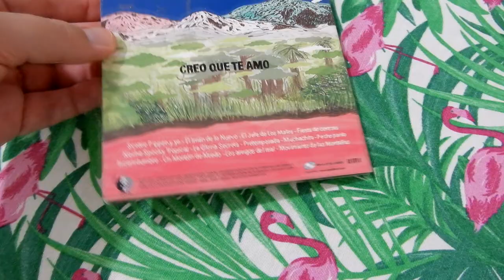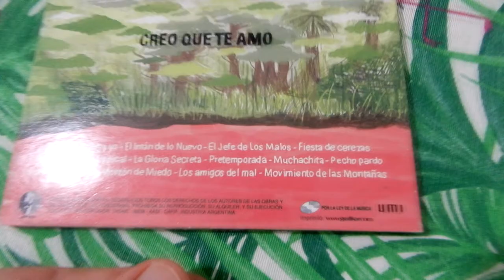Review #2 - 107 Faunos - Creo Que Te Amo (2010)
En este vídeo vamos a hacer un repaso de la banda y del segundo disco de la banda 107 Faunos. Vamos a hablar de su disco Creo que te amo del año 2010

Aquí te dejo los links para ver la película en Youtube subido por la propia banda

Grabado y mezclado por José María D´Agostino en el estudio Moloko Vellocet, Parque Patricios.
Todas las canciones fueron compuestas y ejecutadas por 107 Faunos, excepto Los amigos del Mal, compuesta por Antolín. Discos Laptra, 2010. La Plata, Argentina

107 Faunos son: Miguel Ward: Voz, Guitarra, Percusión / Javier Sisti Ripoll: Voz, Guitarra, Percusión, Casiotone / Gaston Olmos: Percusión, Voz / Mora Sanchez Viamonte: Teclado, Farfisa, Voz / Felix Sisti Ripoll: Bajo, Guitarra, Voz / Juan Pablo Bava: Voz, Percusión, Guitarra

Junto A: Paula Domenech: Metalofon, Coros / Jose Maria D´agostino: Guitarra, Percusion / Pablo Iveli: Teclado / Carolina Figueredo: Bajo / Gustavo Monsalvo: Mandolina / Tomas Quintans: Percusion, Coros / Felipe Quintans: Coros / Alejandro Schuster: Coros / Santiago Barrionuevo: Coros / Manuel Sanchez Viamonte: Relato / Ramiro Mendy: Concepto

01 - Scottie Pippen y yo
02 - El Imán de lo nuevo
03 - El Jefe de los Malos
04 - Fiesta de cerezas
05 - Noche spooky tropical
06 - La gloria secreta
07 - Pretemporada
08 - Muchachita
09 - Pecho pardo
10 - Incertidumbre
11 - Un montón de miedo
12 - Los amigos del mal
13 - Movimiento de las montañas

Discos Laptra, 2010. La Plata, Argentina